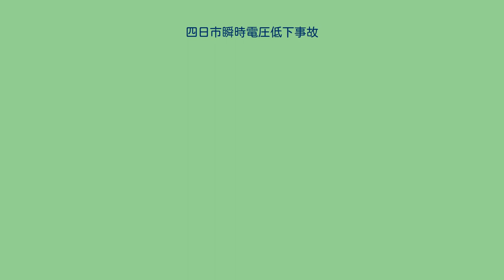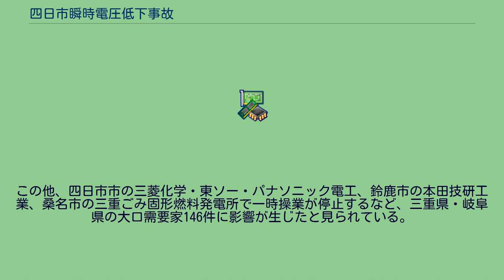四日市瞬時電圧低下事故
四日市瞬時電圧低下事故（よっかいちしゅんじでんあつていかじこ）は、2010年（平成22年）12月に三重県四日市市の中部電力四日市火力発電所で発生した、瞬時電圧低下事故。
四日市コンビナートの工場などに、一時操業停止の影響が生じた。
2010年（平成22年）12月8日水曜日5時21分頃、四日市火力発電所内にある変電所のガス開閉装置につながる送電線でショートが発生した。
同装置は六フッ化硫黄で絶縁された導体線3本が通っているが、のちの調査で3本ともショートしていたことが判明した。
これにより保護継電器が作動し、愛知県西部、三重県北部および岐阜県西部を中心とした一帯で0.07秒間の電圧低下が生じた。
電圧低下の割合は三重県桑名市の西名古屋変電所で約60%、岐阜県輪之内町の南大垣変電所で約50%であった。
中部電力は翌2011年2月18日に最終調査結果を発表し、事故の原因は、日立製作所が1986年に断路器を組み立てた際に、わずかなずれが生じたままボルトで連結したため、長い年月の間に力が弱まったボルトが脱落した結果ショートが発生したと断定。
責任は断路器を製造した日立製作所にあり、中部電力としては顧客への賠償には応じないとした。
日立製作所の変電事業を継承した共同出資会社・日本AEパワーシステムズ（当時、翌2012年に共同出資解消に伴い一部が日立に再統合）は責任を認め、再発防止に努めるとコメントした。
この他、四日市市の三菱化学・東ソー・パナソニック電工、鈴鹿市の本田技研工業、桑名市の三重ごみ固形燃料発電所で一時操業が停止するなど、三重県・岐阜県の大口需要家146件に影響が生じたと見られている。